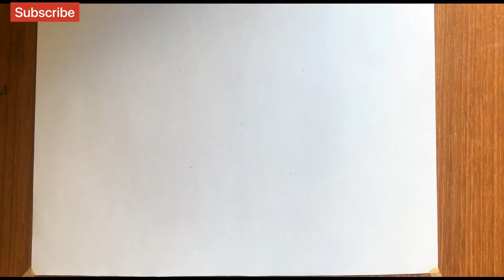How to Draw 3D Rubik’s Cube || easy drawing step by step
In this video very easy one tutorial you can see how to make this amazing 3D drawing of the Rubik Cube with just some sketch pen and a black pen.Then, at the end we cut out the drawing for a special effect!
My another 3D Drawing video.
Drawing Barbarian 3D /character form Game Clash of clans
(Song of sadhana)